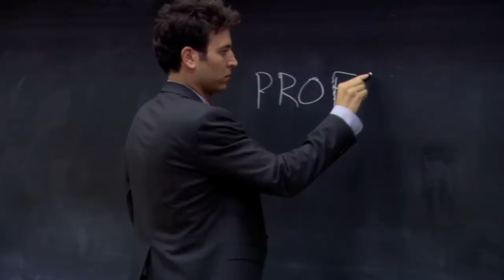Taurus characters in movies and series.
Song: Le Cannibale — Juniore.